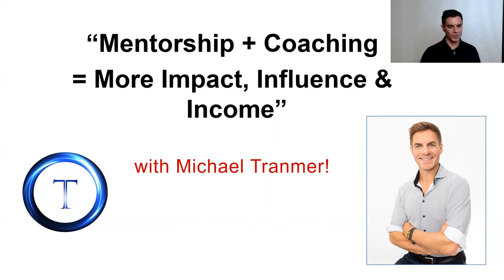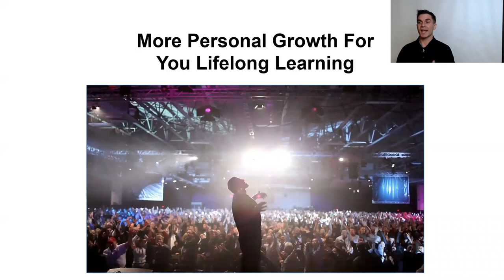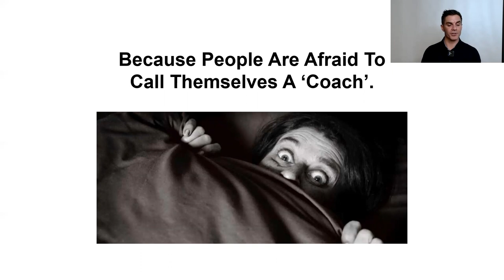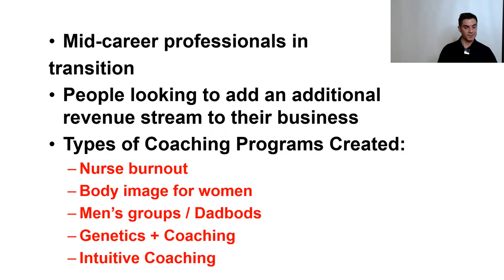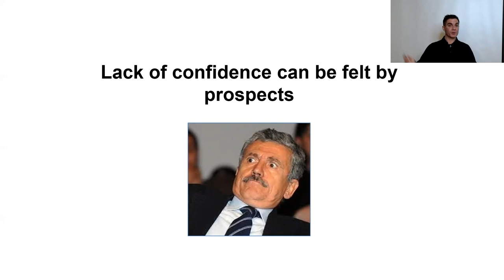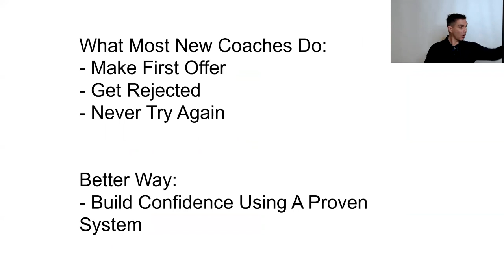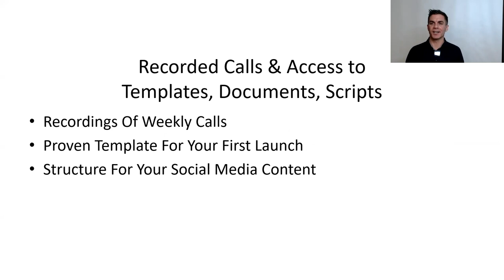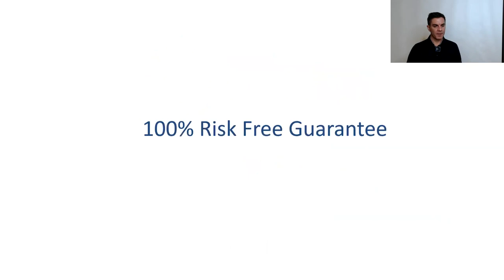Coaching for new coaches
“Coaching for new coaches” is for you if you want to add a paid coaching component to your existing business, you want to become a coach but don’t know where to start or you are a new coach looking to grow your business. Michael Tranmer described three mistakes that new coaches make, and how doing the opposite helps you create and sell your coaching program in sixty days or less. In “Coaching for new coaches” Michael guides you through what works, and what doesn’t in building your influence and your income as a coach. By watching “Coaching for new coaches” you’ll learn how to overcome Impostor Syndrome and Analysis Paralysis and learn that messy action is a better alternative to perfect inaction.

Speaker’s bio
Michael Tranmer works with high performing professionals, entrepreneurs and coaches. His signature program, the Complete Coach, includes a proven system that guides new coaches to get clarity on their message, develop their programs, and land their first clients. Michael's greatest leadership strength is his ability to engineer clarity for his clients. Michael mastered this skill over a successful engineering career leading teams on multi-million-dollar projects. He is currently writing his first book about his transformation.

and be sure to follow on Instagram @michael.tranmer

“Coaching for new coaches” was delivered at the Vancouver Business Network Meetup on February 11, 2020. Vancouver Business Network holds a Meetup every Tuesday evening in Vancouver, British Columbia, Canada. At this Meetup an expert delivers a one-hour workshop on a topic that is relevant to entrepreneurs. This workshop is recorded and made available on this channel to support entrepreneurs build better businesses.